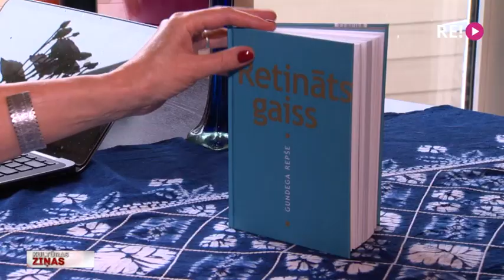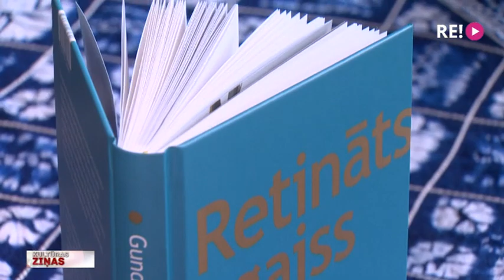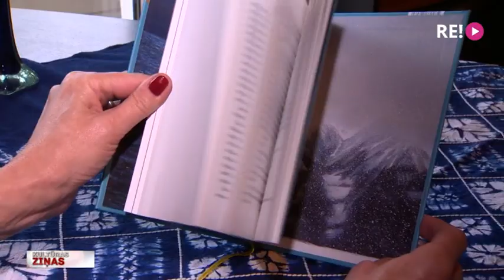Gundegas Repšes “Retināts gaiss”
“Laika nav. Mēs visi esam saistīti vienā notikumu ķēdē,” – tā savu jaunāko grāmatu “Retināts gaiss” raksturo rakstniece Gundega Repše, piebilstot, ka šis darbs ir lolots ilgi. Vakar atvests no tipogrāfijas, vakarā piedzīvojis atvēršanas svētkus, šodien apgādā “Dienas Grāmata” iznākušais izdevums jau kultūras ziņās. Kopā ar autori to iepazina kolēģis Jānis Lācis.